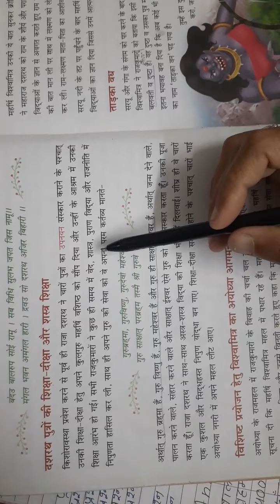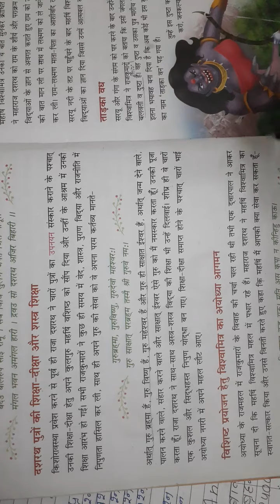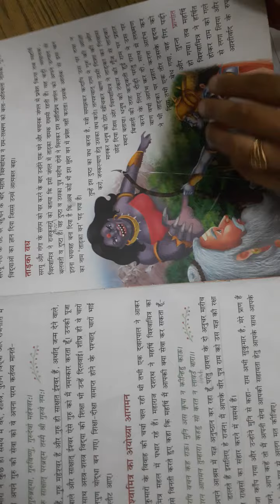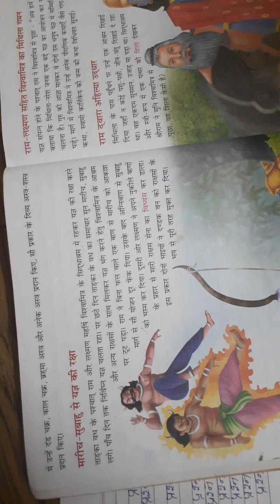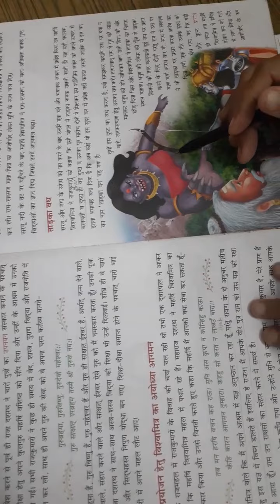RISHIKUL VIDYAPEETH ALIPUR (BY SONIA RAWAL)(2)